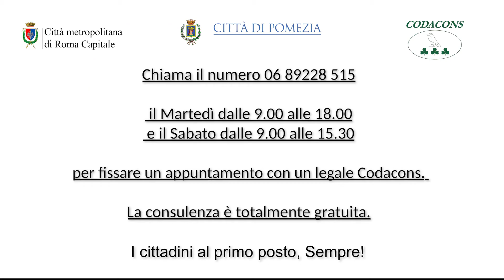Sportello del Consumatore a Pomezia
Finanziato da Città Metropolitana Di Roma Capitale e dalla Città di Pomezia, è aperto in collaborazione con il CODACONS – Coordinamento delle Associazioni per la Difesa dell’Ambiente e dei Diritti degli Utenti e dei Consumatori. Tutte le info